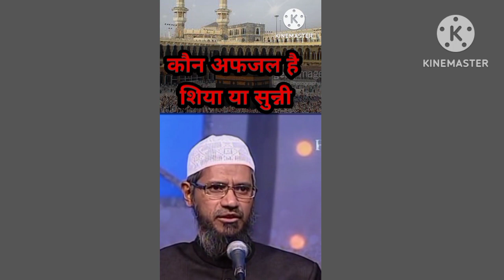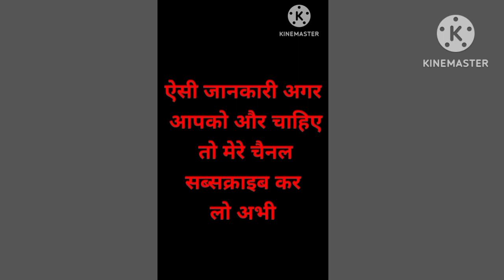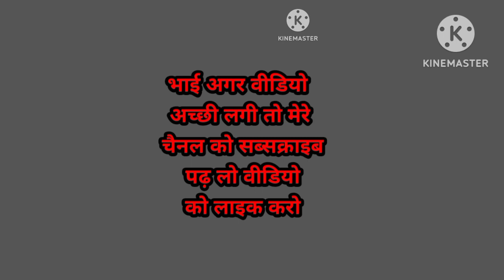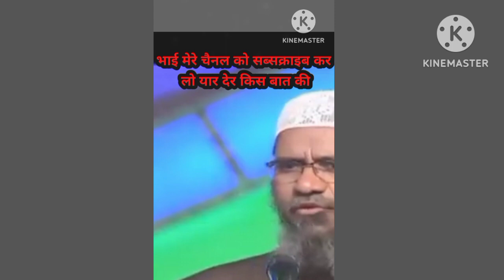नॉन मुस्लिम द्वारा पूछे गए 10 सवाल || Dr zakir Naik || motivation || Islamic#trending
malayalam
islamic motivational whatsapp status R
islamic motivation malayalam
islamic motivational speech status
islamic motivational speech in bangla K
Islamic byan